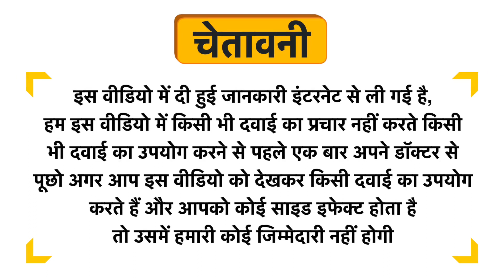Sirona Multi Vitamin Vegan Gummies Orange Uses in Hindi | Side Effects | Dose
Sirona Multi Vitamin Vegan Gummies Orange Uses in Hindi | Benefits | Side Effects | Dose